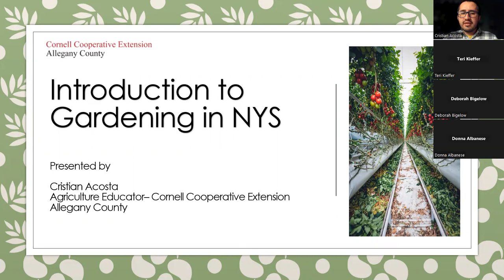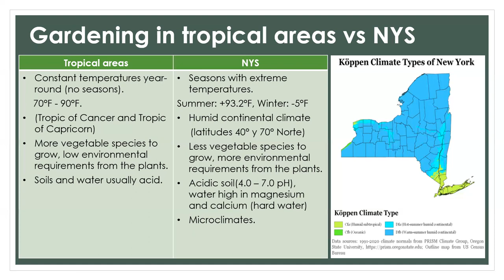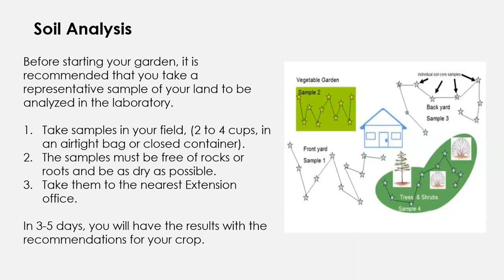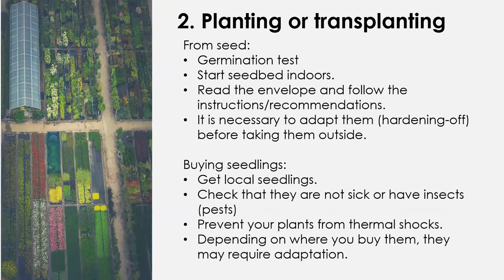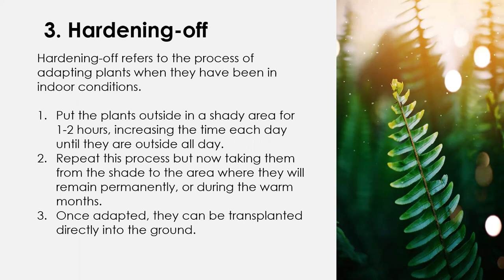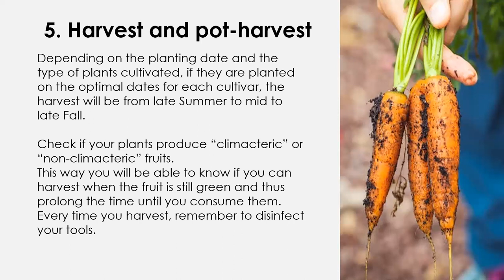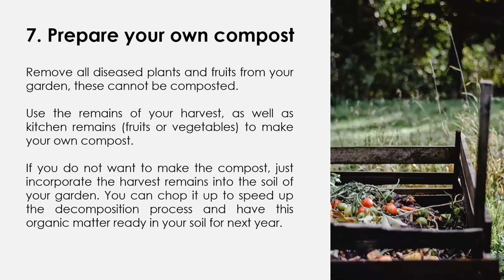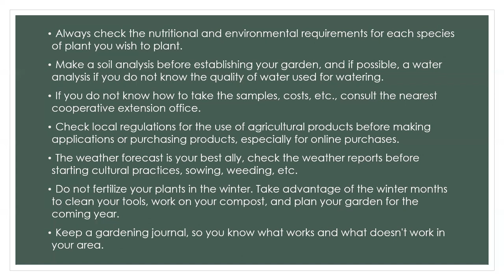Introduction to Gardening in New York State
Coming to a new area can be quite a challenge when starting your own garden, even if you already have experience in horticulture, gardening or general agriculture. Different environmental factors, micro-climates, water, soil, etc., can affect the performance of your plants, and nothing is sadder for a gardener than investing time, effort, and money and in the end not seeing results or having a low production. If you have been wondering how to start your garden, because you're new in this fascinating world, or if you just moved to New York State, don't worry, this class is for you!

We will talk about:

Horticulture in tropical areas vs. horticulture in NYS
How and when to start my own garden in NYS?
Tips and recommendations to have a healthy and productive garden.